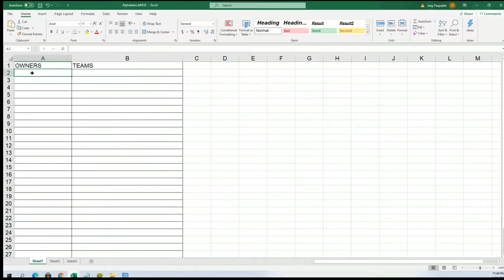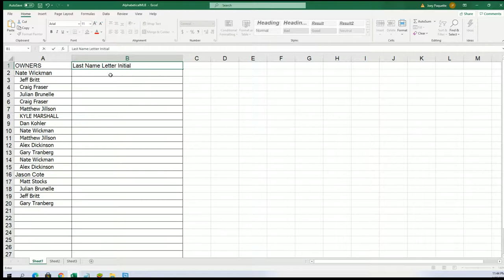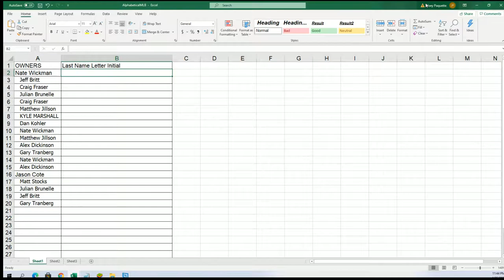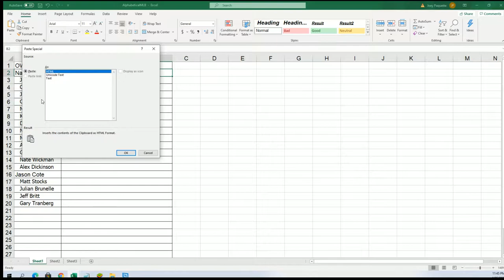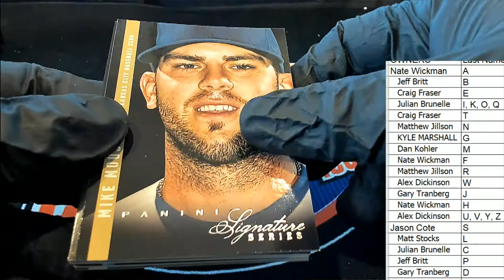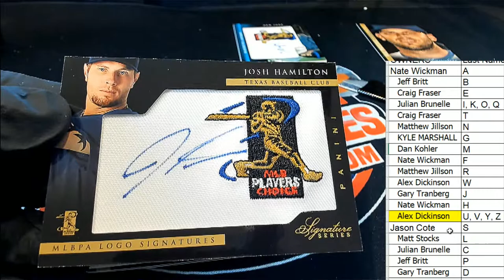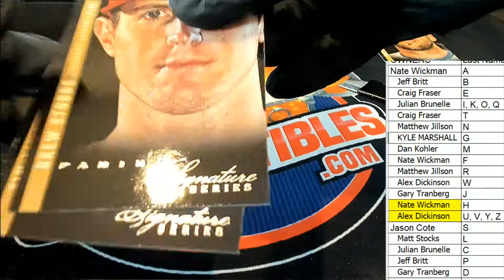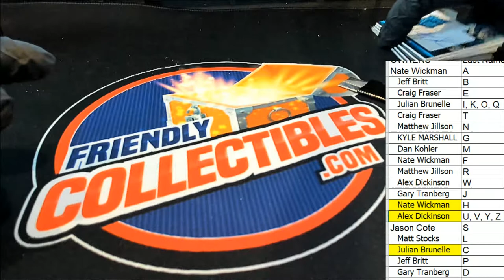2012 Panini Signature Series Baseball Hobby Box ID 12PANSSBASE102